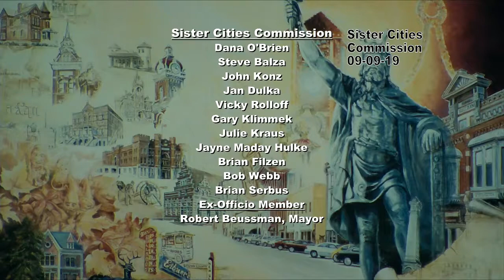September 9, 2019 Sister Cities Commission